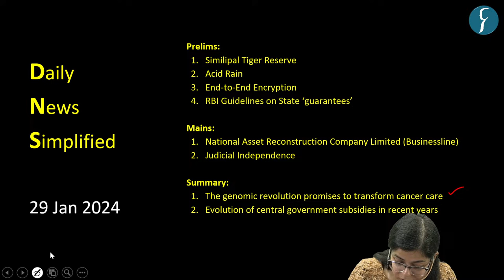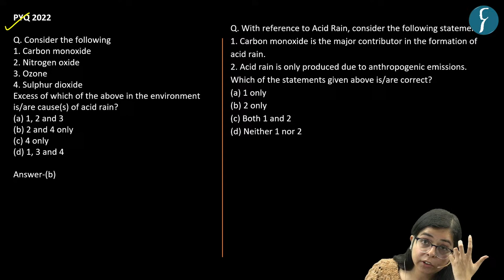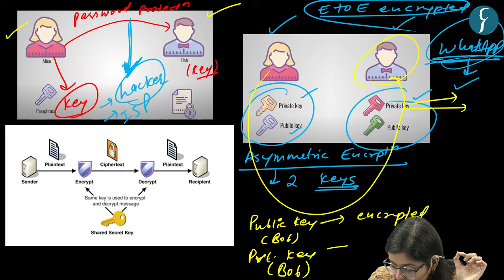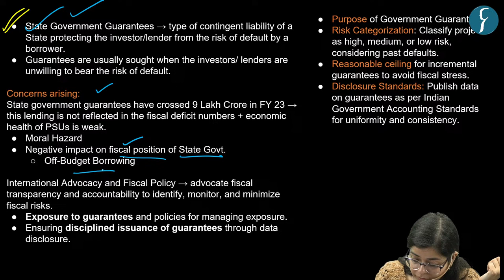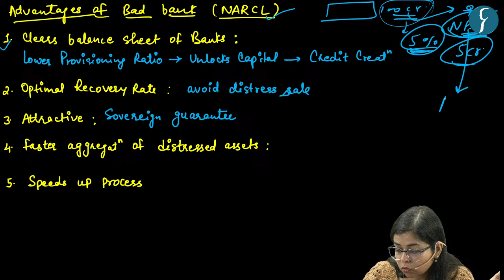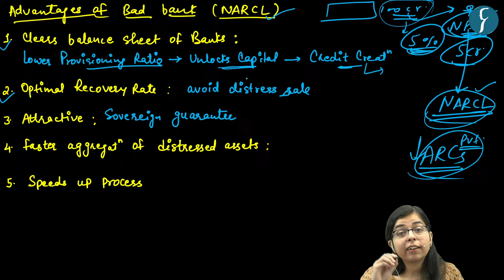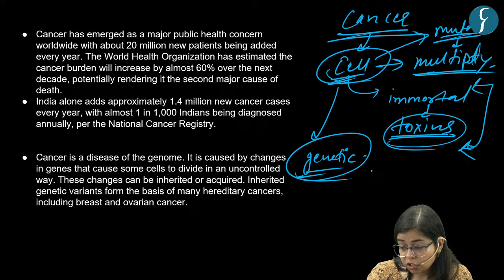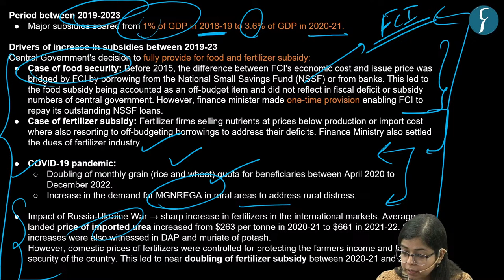The Hindu & The Indian Express Analysis | 29 January, 2024 | Daily Current Affairs | DNS | UPSC CSE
This session is scheduled to commence today at 6:00 PM, providing you with the opportunity to directly address any queries you may have regarding current affairs with Pooja Ma'am.

Get all the important news and editorial analysis for UPSC IAS 2024 from THE HINDU newspaper with our daily current affairs Rau’s IAS DNS video lecture. We'll cover all the important news and editorials from 29th January 2024 including:

Intro: (00:00)
🎯List Topic for UPSC IAS Prelims:
1. Similipal Tiger Reserve
2. Acid Rain
3. End-to-End Encryption
4. RBI Guidelines on State ‘guarantees’

🎯List Topic for UPSC IAS Mains:
1. National Asset Reconstruction Company Limited (Business line)
2. Judicial Independence

🎯Summary:
1. The genomic revolution promises to transform cancer care
2. Evolution of central government subsidies in recent years

🎯Note : DNS  PDF & Word download from our official telegram channel
🎯Presented by: Ms. Pooja Bhatt of Rau’s IAS Study Circle
UPSC Foundation course (General Studies) Pre & Mains 2024-25
🎯Connect with Rau’s IAS Study Circle